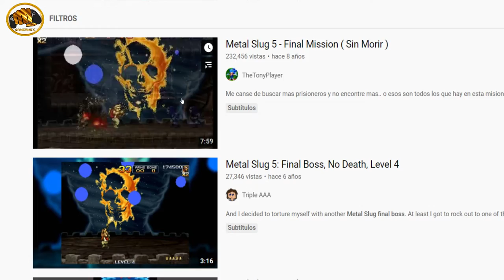Rincón del gamer: Jefes finales más difíciles que hemos enfrentado